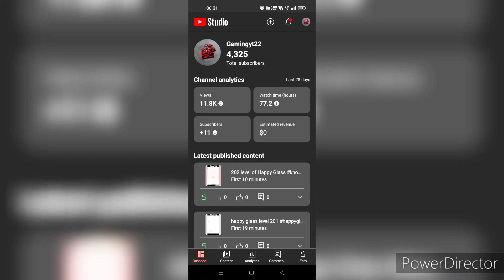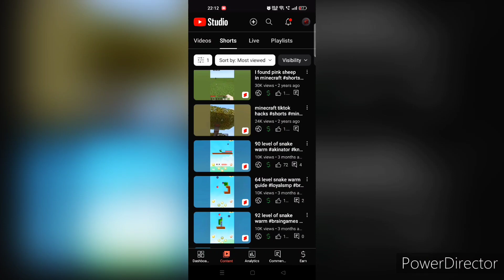my youtube channel dead | Gamingyt22 End ?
In this video i answer all your questions about my channel